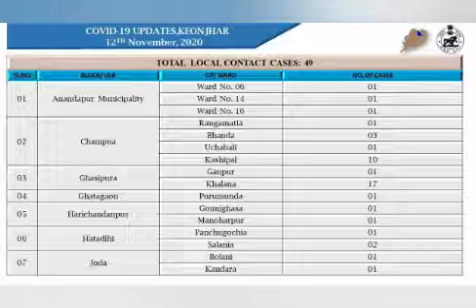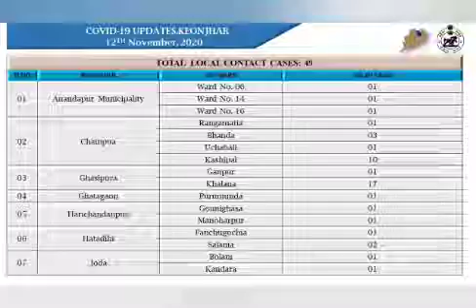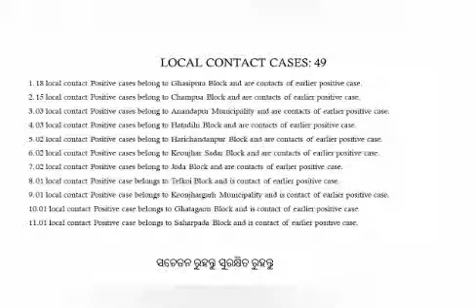TODAY'S BIG BREAKING ll ଆଜି ଚିହ୍ନଟ ଅଣଚାଶ: ଆରୋଗ୍ୟ ହାର ୯୫:୨୩ % ll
ll ଆଜି ଚିହ୍ନଟ ଅଣଚାଶ: ଆରୋଗ୍ୟ ହାର ୯୫:୨୩ % ll